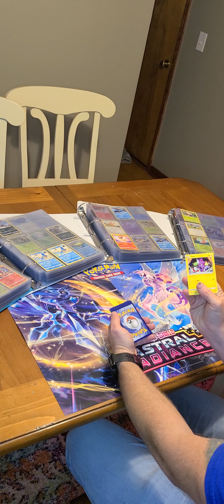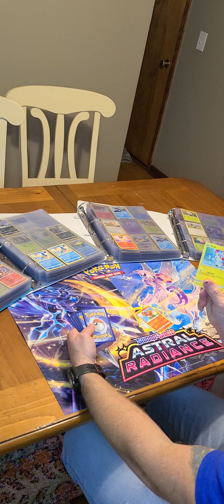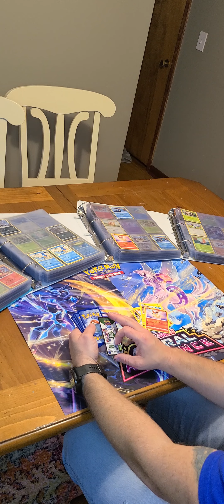Pokemon TCG: Day 155 Fusion Strike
Tonight was an interesting night to say the least. I got a new VMAX at least. Thank you all for stopping by